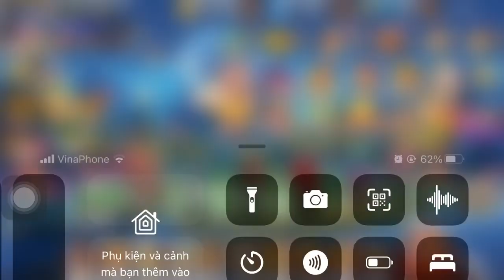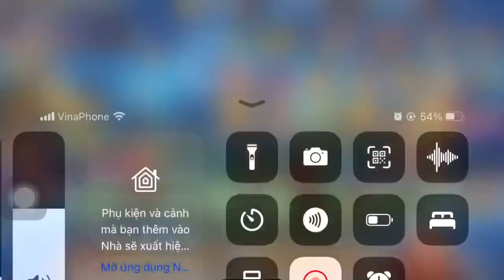Sự kiện tết , kiếm võ sĩ Kurri LR(15) có gì hot?